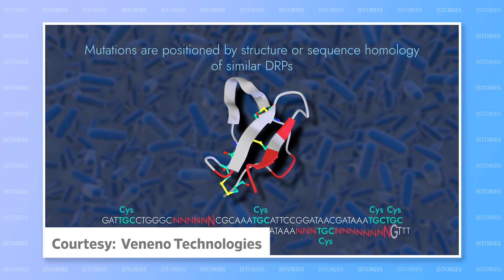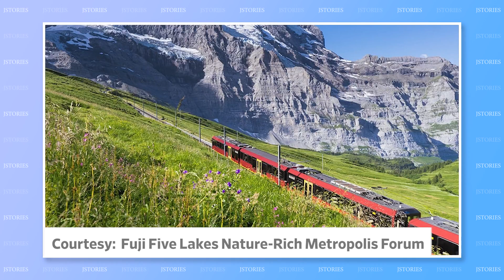#43: Poison to medicine, Fuji five lakes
The venom in some snake or spider bites can cause severe illness, even death, but a Japanese company is looking to tap into animal poisons to make medicines that save lives instead, Summer 2023 will mark 10 years since Mount Fuji was registered as a UNESCO World Heritage Site. Now there are plans to combine national park settings with urban convenience to make the region Japan's first "green metropolis."

【Content】
00:00 - Intro
00:16 -  Poison to Medicine
01:05 - Fuji Five Lakes
【SNS】
【Full Script】
Hi, I’m Toshi Maeda… and welcome back to J-Stories, where ideas and technology from Japan help solve global social and environmental problems. Here’s a quick look at this week’s J-Stories!

Some snakes, scorpions, and spiders possess lethal venom. But sometimes those same toxins can be turned into life-saving medicine. A new drug development platform from Veneno Technologies hopes to greatly speed up that process. The substances in animal toxins  that can affect the human body are known as disulfide-rich peptides or DRPs. The company has used gene editing to quickly create a library of 1 billion DRPs… and it has also developed a way to identify the best DRPs for making specific drugs. In addition, the DRPs in venom also affect animals, insects, plants, and bacteria. So they can be used to make veterinary drugs and agricultural chemicals too.

Mount Fuji - Japan’s timeless beauty. There are plans to enhance the value of this present destination by turning it into a hub of the future.The Yamanashi prefecture plans to transform the Fuji Five Lakes region near the mountain into a global hub for arts, education, and startups. The vision is to combine national park settings and modern facilities. Creators and travelers will be connected by a network of next-gen mobility systems like hydrogen vehicles and passenger drones. A mag-lev train line is underway to connect the region to Tokyo, and there is a plan for a new tram system that will allow easier but regulated access to the popular 5th station. There’s still a mountain to climb to turn this vision into reality, but several sectors have already expressed their support for the project.